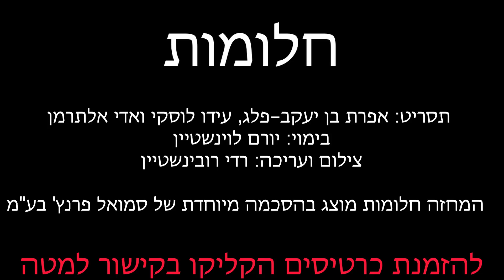חלומות - בסטודיו של יורם לוינשטיין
לאור הביקוש והצלחת ההצגה - 8 הצגות נוספות:
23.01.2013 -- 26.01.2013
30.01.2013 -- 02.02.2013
ב- 20:30, בימי שישי ב- 14:00

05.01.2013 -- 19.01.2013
מדי ערב ב- 20:30
ימי שישי ב- 14:00

אולם המופעים - רחוב חנוך 19
שכונת התקווה, ת"א

מאת: טום שארקי
תרגום: עינת ברנובסקי
בימוי: איה קפלן
תנועה: עמית זמיר
מוזיקה: יחזקאל רז
תפאורה: יהודית אהרון
תלבושות: מאיה לייבוביץ
תאורה: זיו וולושין

בהשתתפות שחקני שנה ג':
אפרת בן-יעקב פלג
שגיא הלפרין
אבינועם בן נחום
עידו לוסקי
גל אמיתי
נדב לאור
אימרי ביטון
דורין קריו
אדי אלתרמן

תאר לך שכל לילה אתה חולם את עצמך בחיים אחרים לגמרי. הפוכים לחלוטין משלך; אתה לא הסנגור המצליח. הבית הגדול שלך- איננו. האישה היפה והאוהבת שלך זו בעצם אחותך המעצבנת. כסף, הצלחה, ביטחון - אינם. הם לא נגמרו הם פשוט לא התקיימו מעולם! אתה רק מסובך מעל הראש בגלל עסקת סמים כושלת. אז למה לעזאזל, זה מרגיש כל כך טוב? ואם זה כל כך טוב, למה לעזאזל זה מתחיל להיות כל כך מסוכן? ומי חותם לך שהחלום הזה הוא לא במקרה המציאות..?

"חלומות" - דרמת מתח מרתקת, מתעתעת וחדה, המעלה שאלות נוקבות על אינטימיות, אשמה ומוסר תעלה בסטודיו למשחק של יורם לוינשטיין החל מה 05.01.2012

דיוויד טאגרט, מוכה באכזריות על ידי שוטר מושחת. במקביל דיוויד רוס, עורך דין צעיר, נשוי ואב לשתי בנות, מתעורר בבעתה וסימני מכות על פניו. למעשה, טאגרט חולם את חייו של רוס ורוס חולם את חייו של טאגרט.

ככל שהחלומות הופכים להיות יותר ויותר מציאותיים, הם משאירים סימנים בחיים האמיתיים של השניים. הדמויות בחלומות מופיעות במציאות.
עד מהרה הגבולות מיטשטשים, החיים של השניים מתערבלים ומסתבכים זה בזה. עד למפגש הסופי והבלתי נמנע ביניהם. מה חלום? מה מציאות? מה אמת? ומה פנטזיה?

המחזה אשר נכתב ע"י טום שארקי, עלה בשנת 2005 בשיקאגו וזכה ב-3 פרסי ג'פרסון מקומיים כולל המחזה החדש הטוב ביותר, מה שהוביל אותו להציג בהצלחה גם בניו יורק. את המחזה תרגמה עינת ברנובסקי ותביים איה קפלן. יחזקאל רז כתב את המוסיקה המקורית.

* המחזה חלומות מוצג בהסכמה מיוחדת של סמואל פרנץ' בע"מ.